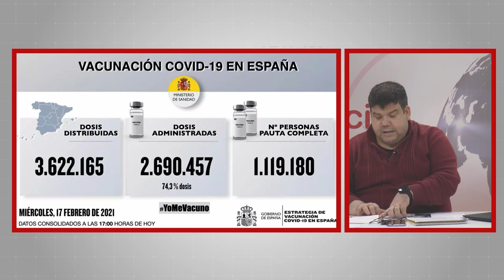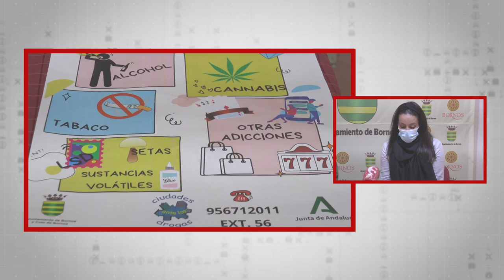NOTICIAS SIERRA DE CÁDIZ (ESPECIAL CORONAVIRUS) - 18/02/2021 // BLQ. 3